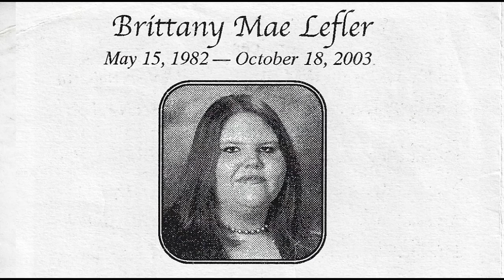Brittany Mae Lefler - Traz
Brittany Mae Lefler was an expert pianist even giving piano lessons as her main source of income at a vary young age. She was home schooled. And though a bit socially awkward was still well liked and well renowned for her piano playing capabilities.
Unfortunately she passed away at the young age of 21 years on Oct. 18th 2003. But luckily her music has been passed on to be released here.
I was a vary close friend to Brittany, and I'd been waiting for the rite time, and back grounds to put the music to. (I didn't want to just put a photo as the back ground.)
So over the past year, I've taken every opportunity I can to capture shots of nature while out hiking and fishing. Now that the full album is complete, it will take you on a full ring through each season throughout the year, beginning and ending with winter. This footage was taken late spring at Wasatch Mountain Park Pond UT.

Still miss you Bert! - May 15th, 1982-Oct.18th 2003.

(Recorded in 1998. Originally released in 2003)